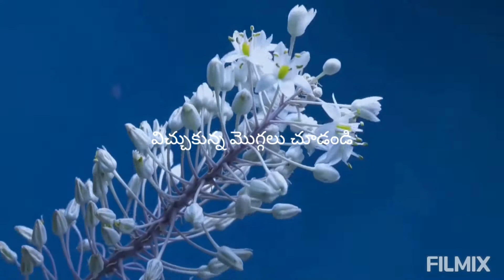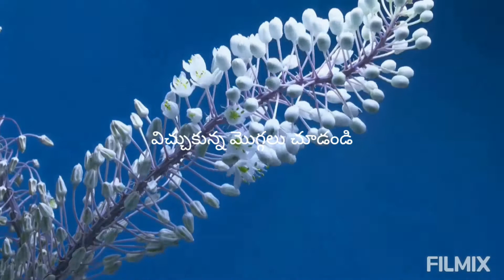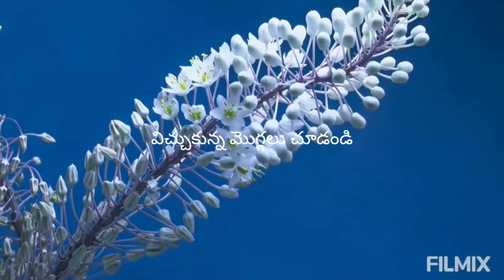blooming flowers#wattsup flowers#విచ్చుకొన్న మొగ్గలు చూడండిఅందమైన పూలు మొగ్గలు# VITUAL NATURE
flowers#wattsup flowers#విచ్చుకొన్న మొగ్గలు చూడండిఅందమైన పూలు మొగ్గలు# VITUAL NATURE